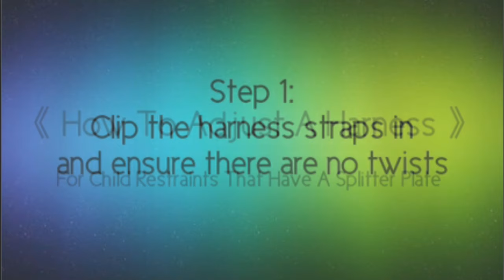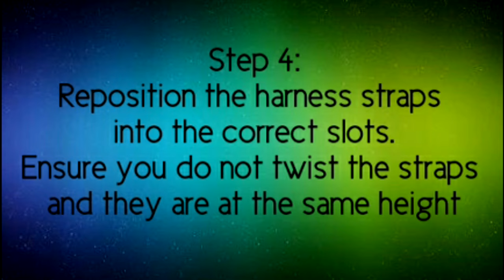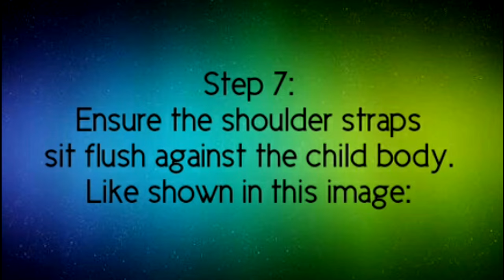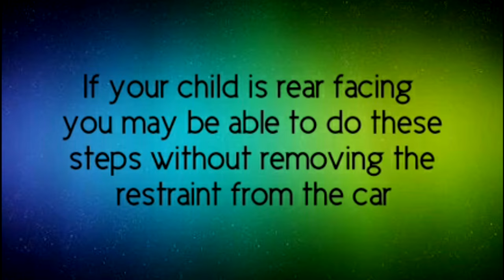☆ How To Adjust A Harness - Infasecure ☆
♢ This is a demonstration of how to adjust a harness only - I am not supported by any company - please always refer to your restraints manual  ♢